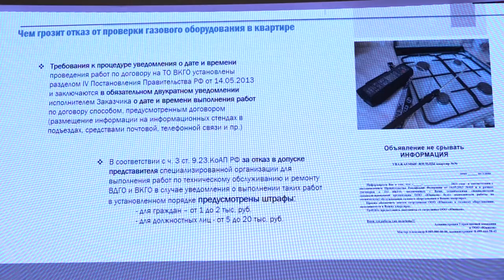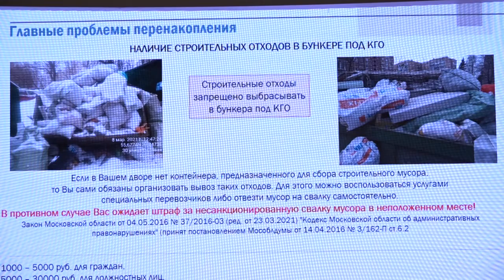Форум «Управдом»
Очередной Форум «Управдом» провели в Одинцове.  Какие темы стали главными?